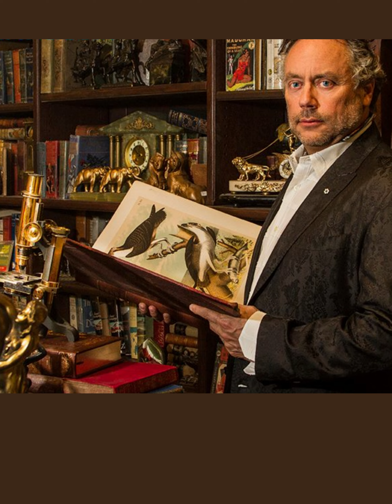Portfolio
Some of my favourite photos, from the past year (mostly)!